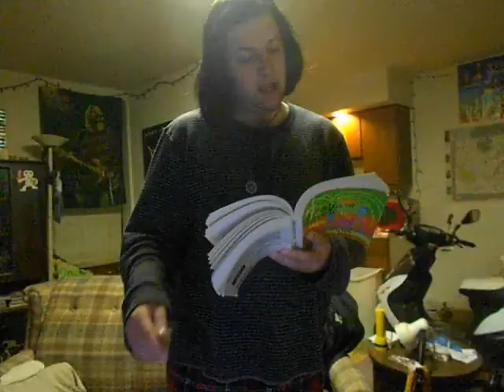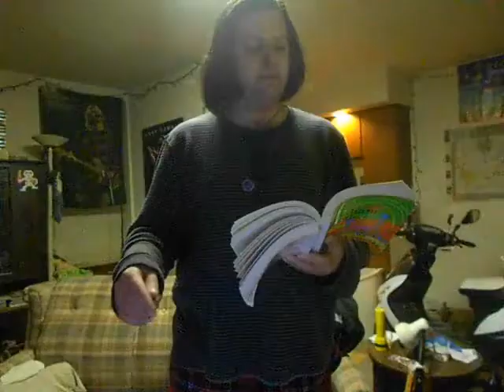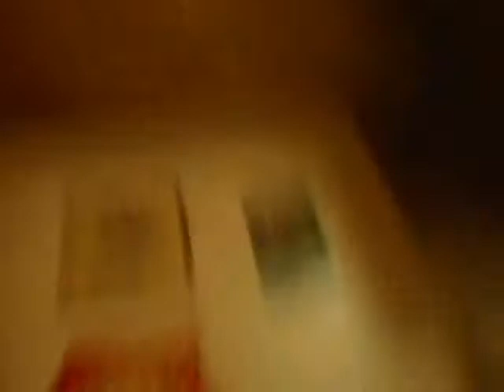Minifuzz - Karate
Fuck the World!  Everyone will Die!  Alternative, Grunge, Punk 4Ever!

My web site, click "My Music" on left for all my various works=